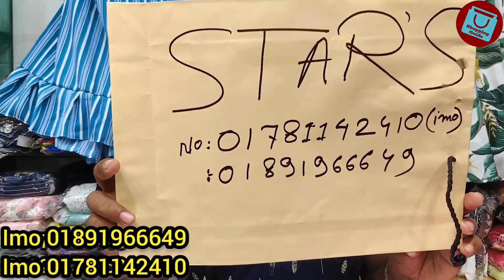কিউট কিউট প্রিন্টের ওয়েস্টার্ন স্কার্ট/টপস কালেকশন | Western skirt tops wholesale collection